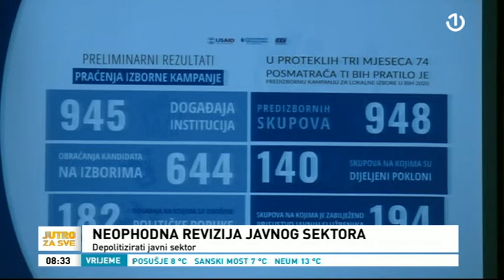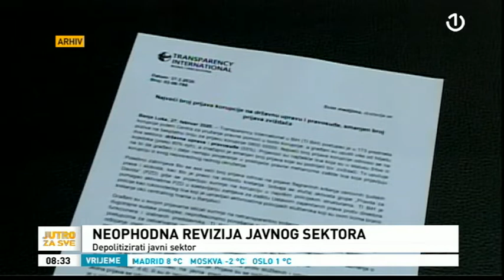Ivana Korajlić - Dan borbe protiv korupcije